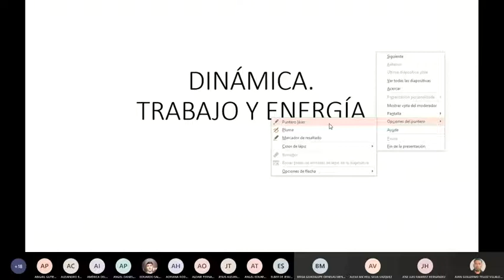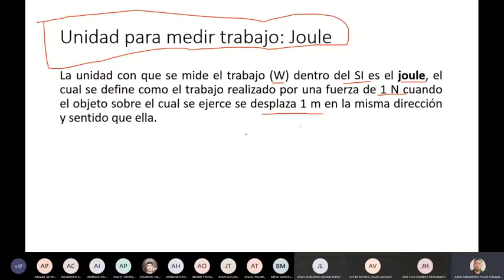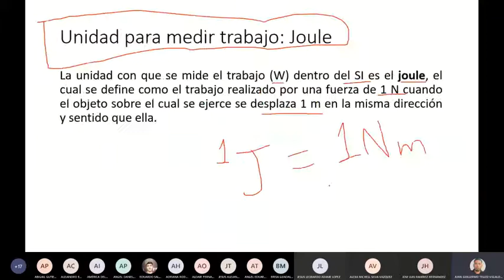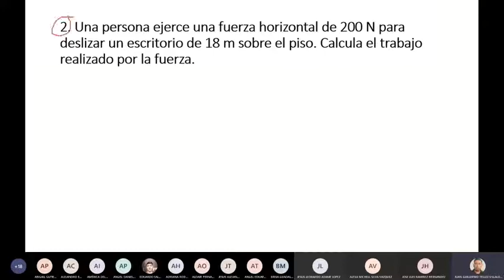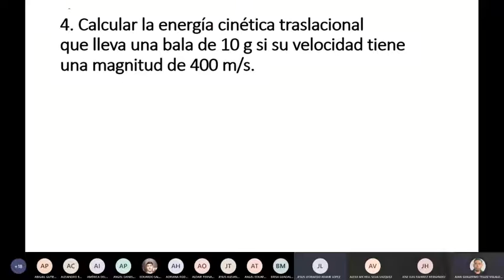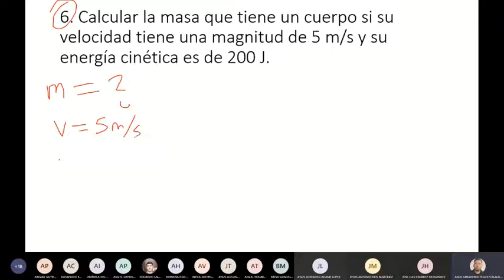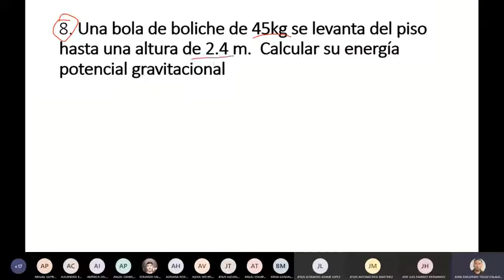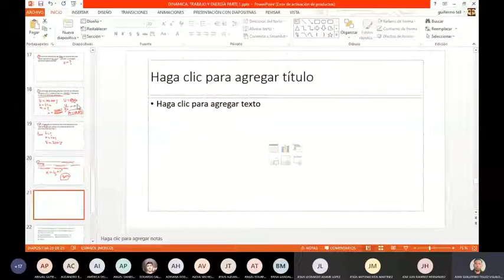SESIÓN TRABAJO Y ENERGÍA PARTE 1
En esta clase se describe la energía mecánica que se refiere a la energía cinética y energía potencial. Se define energía potencial como la energía que posee un cuerpo debido a su posición y energía cinética como energía que posee un cuerpo debido a su movimiento. Además se define trabajo y se resuelven ejercicios de los temas vistos.